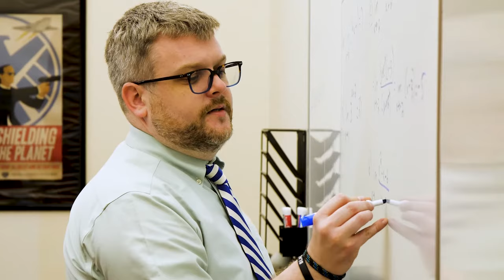The Value of Blue Ridge School